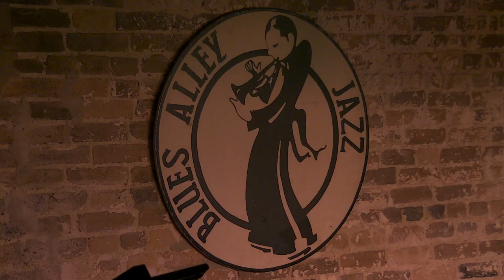Eric Byrd Trio Live at Blues Alley in DC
The Eric Byrd Trio kicks off 2022 with an energetic set at Washington, DC's historic Blues Alley

Eric Byrd - vocals/piano
Bhagwan Khalsa - bass
Alphonso Young Jr - drums

6:10 He Has Made Me Glad/Sunday Mo'nin' Chu'ch
18:03 It's You or No One
26:40 Second Thoughts
33:40 A WMC Autumn
43:48 Lullaby for Jason Miles
52:39 I Could Write a Book
59:36 Forget Me
1:05:31 I Can't Breathe

Sunday Mo'nin, WMC, Lullaby and Breathe are original compositions by the Trio